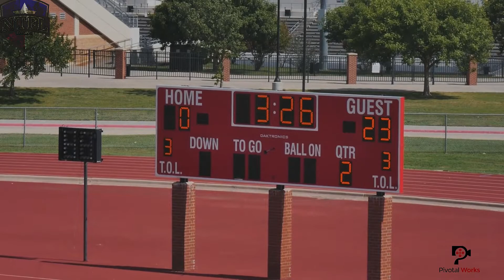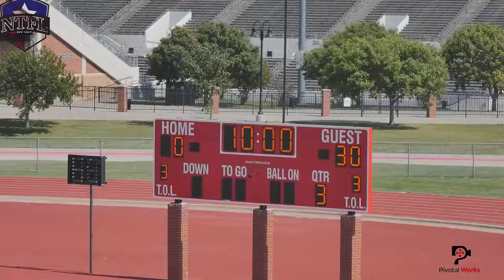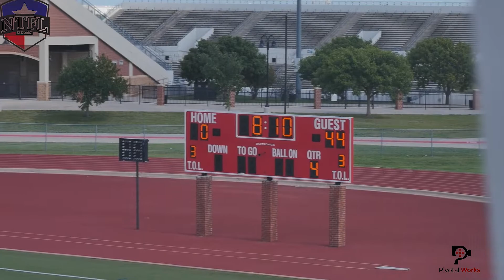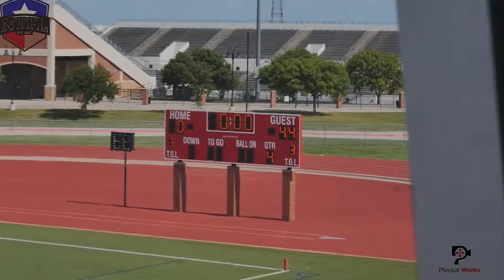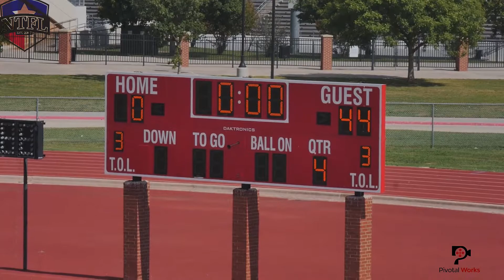Coppell 6th Red Northwest 6th Red